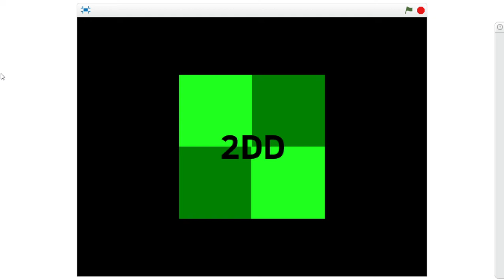2048 All Tiles 131-150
Copy of NO! Tilles
DD = Duodecillion
TD = Tredecillion
qD = Quattuordecillion